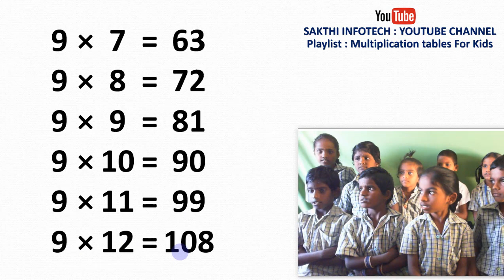9th table lesson